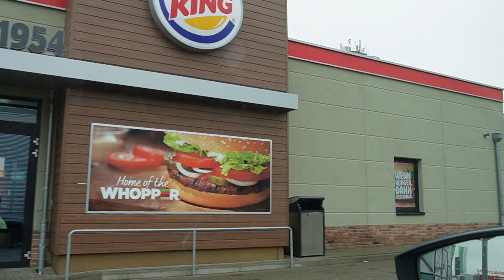Burger King: Cheesy BBQ Lover im Test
Seit dem 18. Januar 2022 gibt es das Traumpaar: BBQ und Käse in einem Burger bei Burger King! Mit den Cheesy BBQ Lovern, bekommt ihr flame-grilled Beef Chicken oder Plant Based, extra viel Käse, würziger BBQ Sauce und Cheddar Sauce, Jalapeños, frische Zwiebeln und Röstzwiebeln – das alles verpackt in einem Käse-Bun.  Am 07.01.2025 haben Sie ihr Comeback bei Burger King gefeiert.

00:00 Intro
01:57 Nahaufnahme
03:07 Preise
04:12 Verkostung & Bewertung Cheesy BBQ Lover Beef
05:45 Verkostung & Bewertung Cheesy BBQ Lover Double Beef
07:02 Verkostung & Bewertung Cheesy BBQ Lover Plant-Based
08:15 Verkostung & Bewertung Cheesy BBQ Lover Chicken
09:37 Fazit